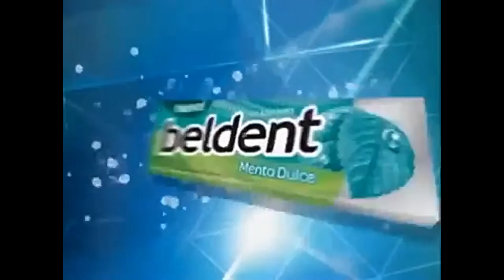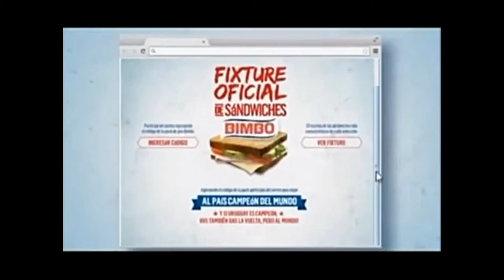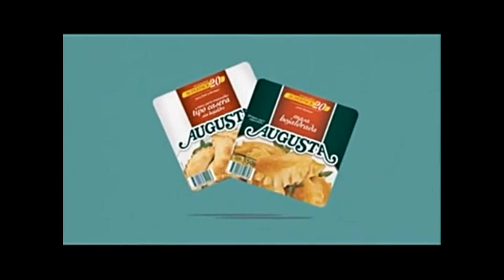Tandas Comerciales Canal 10 Uruguay (Junio 2014)